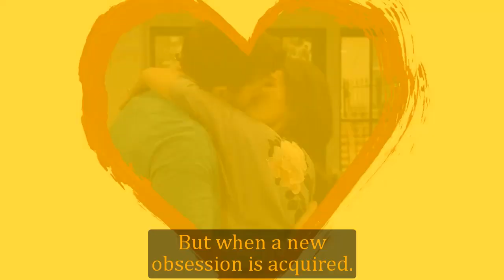General Hospital Spoilers for Friday, April 19 | GH Spoilers 4/19/2024